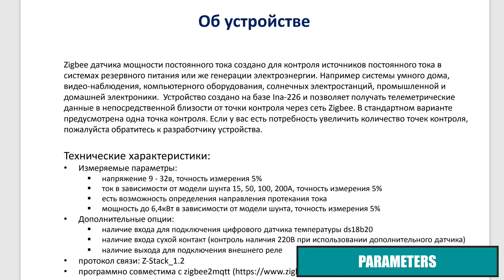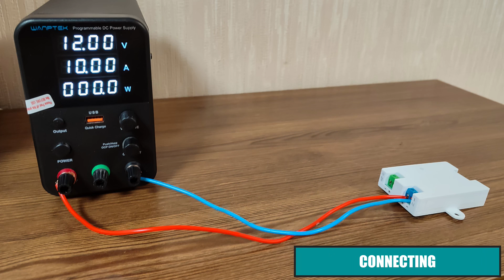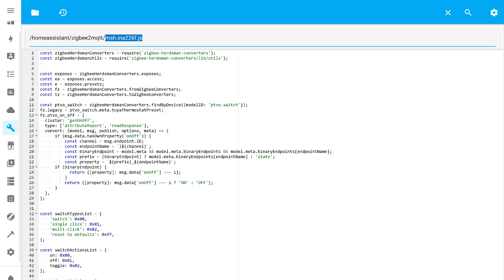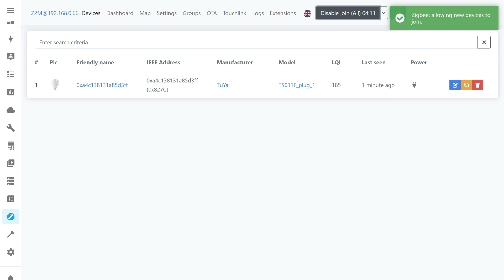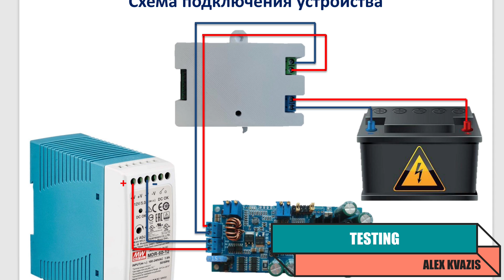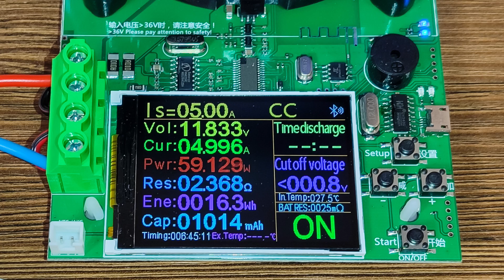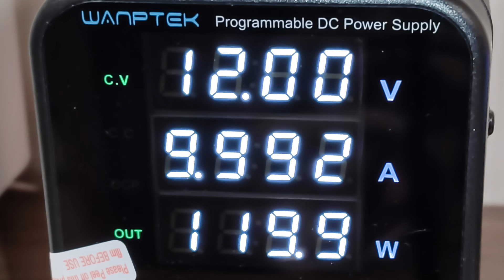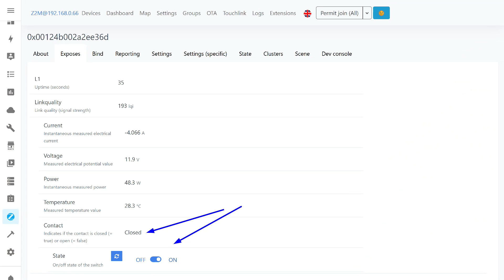Zigbee монитор мощности постоянного тока на 15 - 200А. Тест, подключение внешних устройств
Новое устройство от киевского проекта MSH - монитор постоянного тока с увеличенной - относительно предыдущих версий, мощностью - токи от 15А штатно до 200 А с внешним шунтом и возможностью подключение внешних устройств - датчика температуры, оптрона для мониторинга питания и реле. Это практически идеальный вариант для использования совместно с платой универсального ИБП на 100 Ватт, обзор на который я так же делал.

00:00 - Вступление
01:19 - Параметры
02:05 - Конструкция
03:40 - Подключение
07:02 - Тестирование
07:54 - Прямое подключение
09:36 - Обратное подключение
11:35 - Дополнительные устройства
15:37 - Вывод